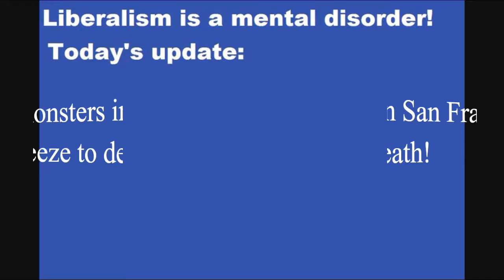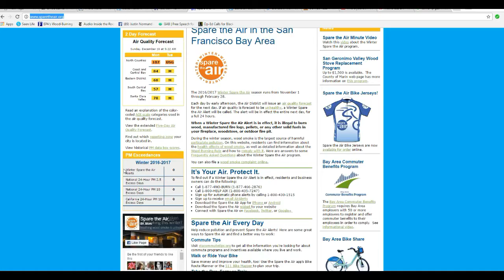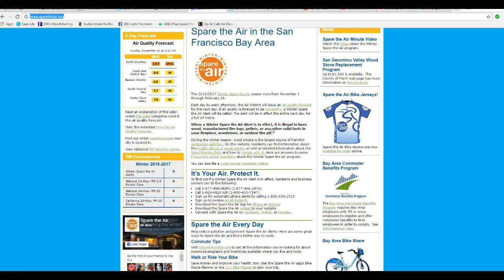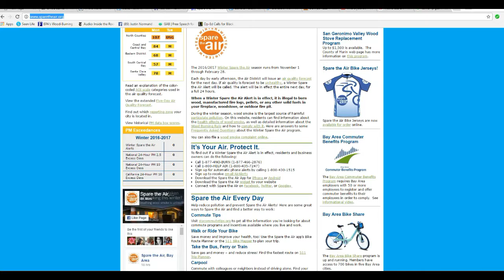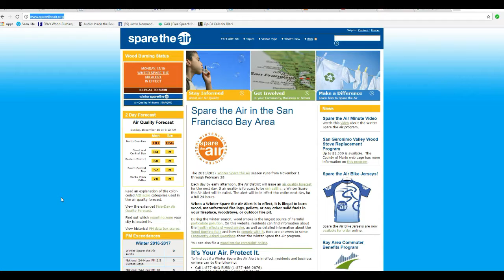Psychopaths running San Franciso take away people's ability to heat homes with wood!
The psychotic demons running San Francisco have an initiative that makes it illegal to heat your home at certain times with wood. Calling the program Spare the Air, these sadistic, psychopathic monsters prohibit homeowner from burning wood unless they have a special pellet stove which no doubt is out of reach of the average homeowner.  These ugly, diseased psychos don't care how much they hurt others. How many people will freeze to death in San Francisco as a result?